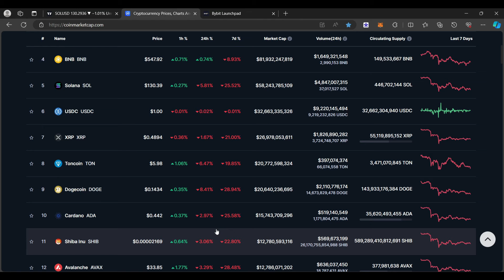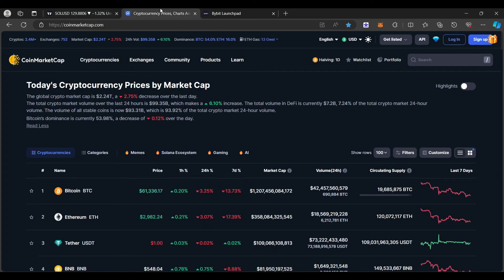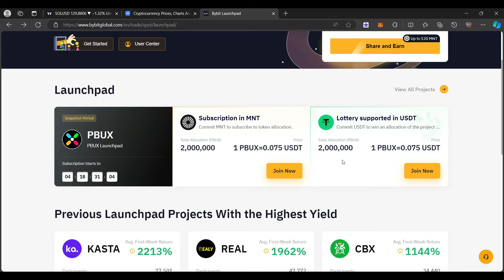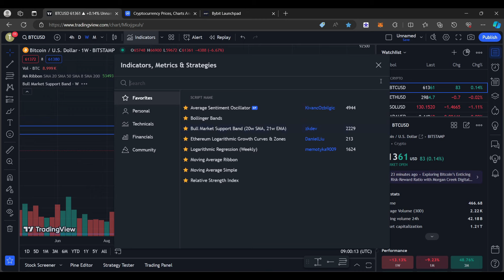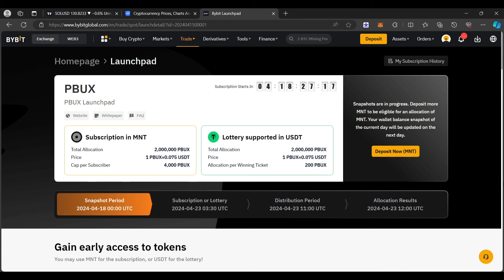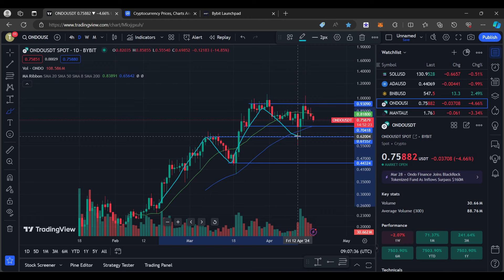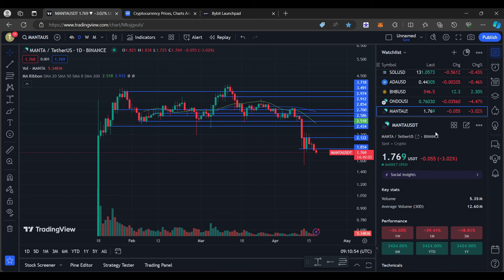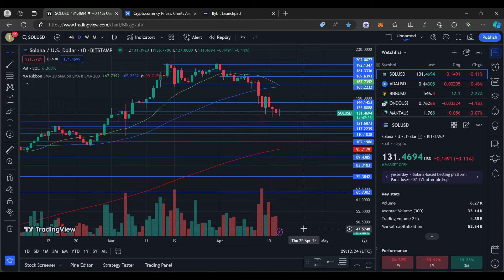ALTCOINS BISA SEMAKIN PARAH TURUNNYA EFEK POTENSI POLA INI ? CRYPTO ALTS MULAI BALIK KE HARGA 2023 !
Bybit Launchpad - Playbux ($PBUX) Siap Diluncurkan

DAPATKAN EXCLUSIVE AIRDROP SENILAI $15 KHUSUS LINK TOSHI CRYPTO INDONESIA DISINI !

BINANCE

PRIMEXBT :

KODE : ToshiCrypto